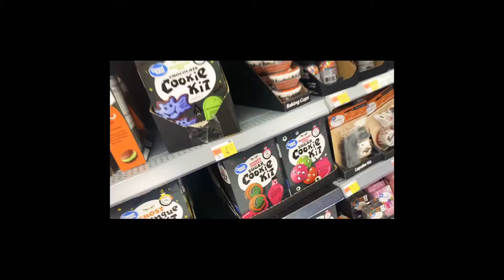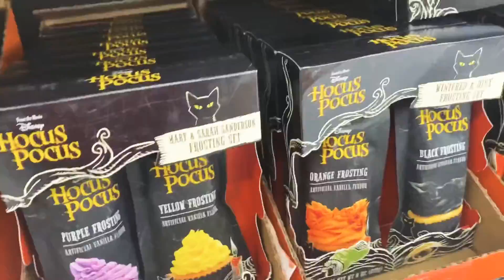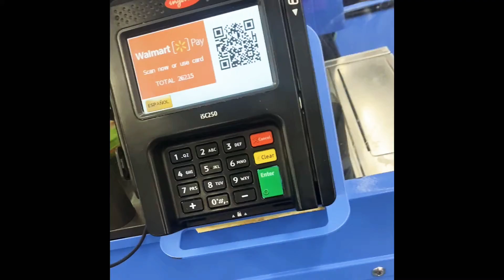Vlogtober #6 Let’s go candy shopping!🍭🎃🥰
Come along  with me,mommy and my friends to shop for candy for my Halloween event.🎃🍭🎃🍭🤩 we got so much candy!

Would you like me to feature something your selling on my channel?⬇️⬇️⬇️⬇️

Send to

(For promo)-
Asianelle TV
Brockton,MA 02303

(Fan mail)-
Asianelle TV
Brockton,MA 02303

 (For promo)-
Asianelle TV
Brockton,MA 02303

(Fan mail)-
Asianelle TV
Brockton,MA 02303